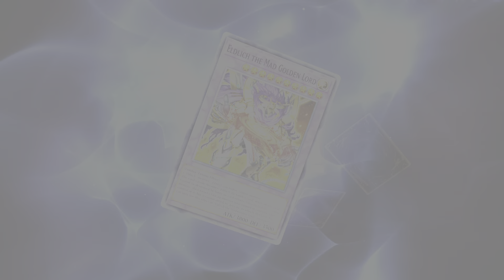RPG Loan Deck vs CPU Beast Yu-Gi-Oh! 28th July 2024